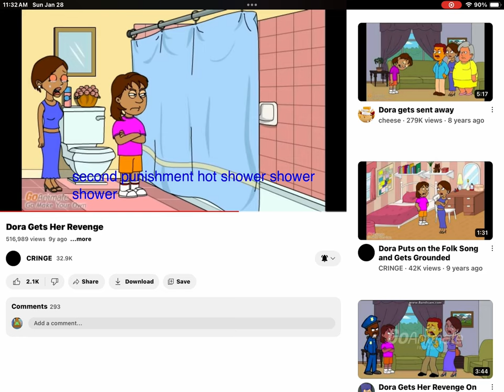January 28, 2024